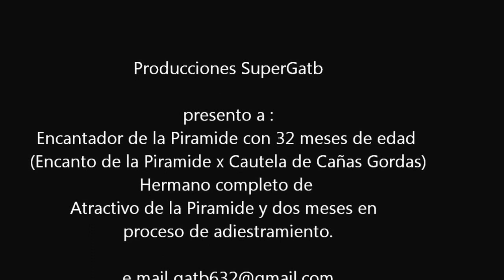Encantador de la Piramide Hermano Completo de Atractivo de la Piramide Encanto de la Piramide X Cau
Encantador de la Piramide Hermano Completo de Atractivo de la Piramide  Encanto de la Piramide X Cautela de Cañas Gordas) Con una edad de 32 meses y dos meses en proceso de adiestramiento debutara seguramente en la Copa America 2013